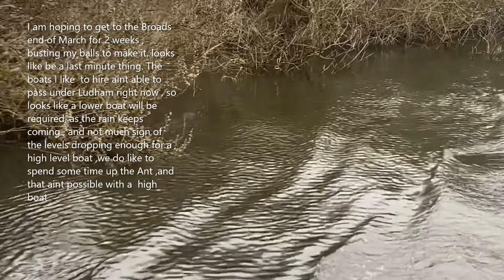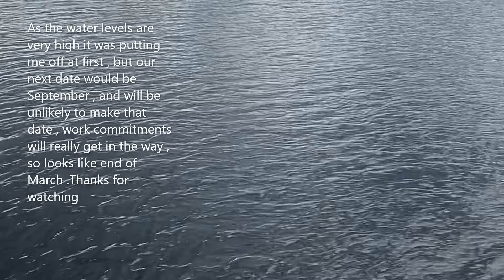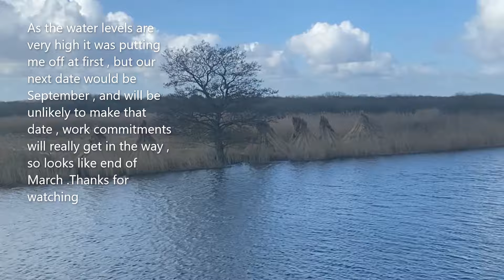Norfolk Broads March it is then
Norfolk Broads A bit more Boating